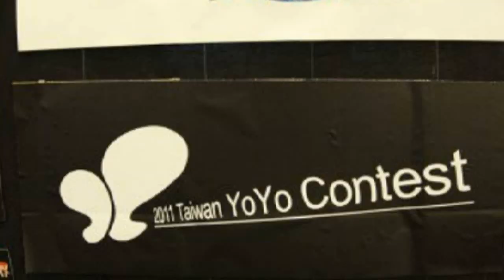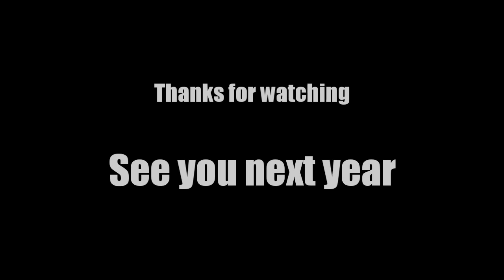Taiwan Yo-Yo Contest 2011 Review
Edit by Yung-Chao Su (G.X.)
Sponcered by  Adegleyoyos